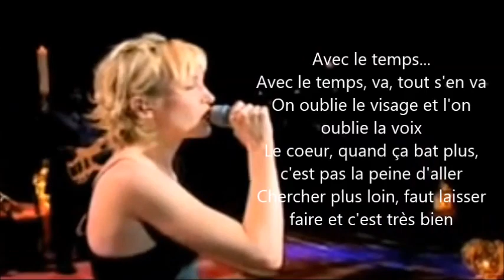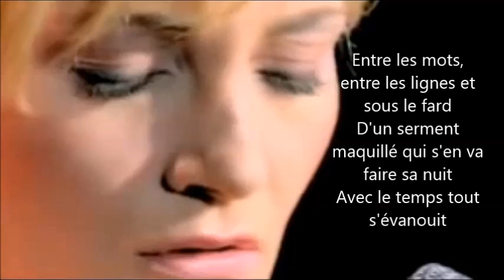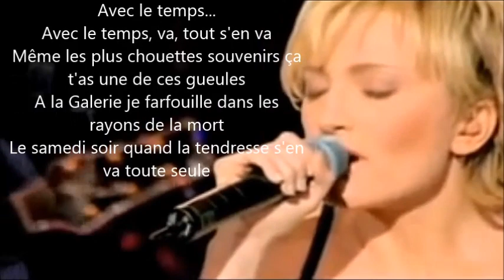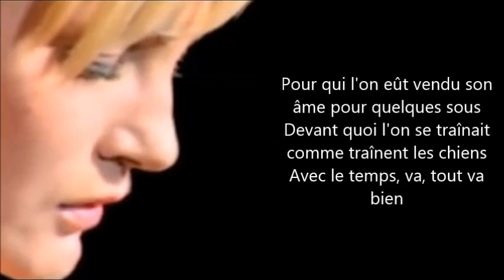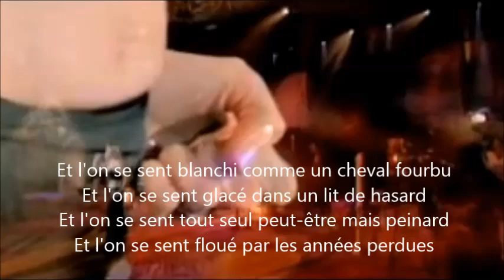Très belle reprise de " Avec le temps " du grand Léo Ferré par Patricia Kaas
Ecrit et chanté par le grand Léo Ferré en 1970, "Avec le temps" est un monument de la chanson française. Patricia Kaas l'interprète merveilleusement bien !
Fin 1990, Léo Ferré donne une série de 25 concerts, terminant chacun d'eux par "Avec le temps" et exigeant de son public de le laisser quitter la scène en silence, sans applaudissement ni rappel. On imagine alors cette chanson superbe à laquelle succède un silence de mort, une absence, le néant...